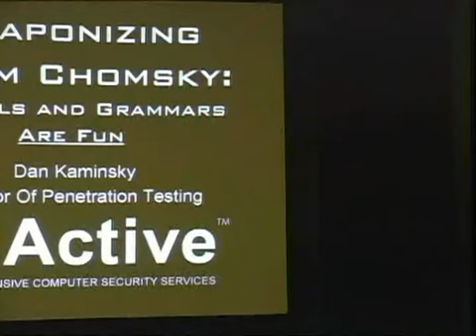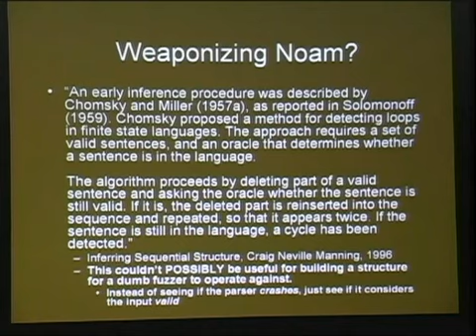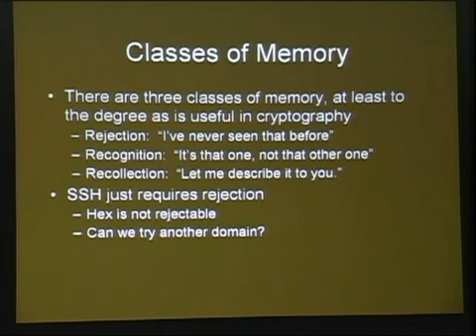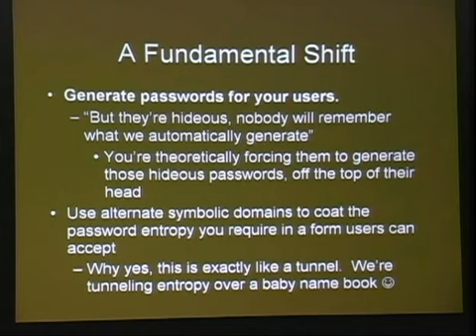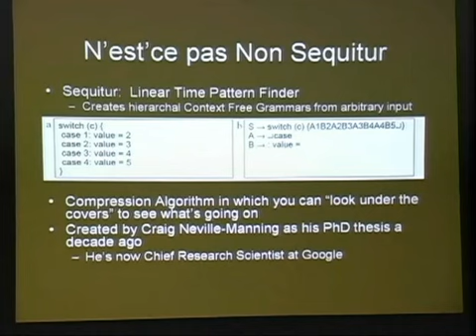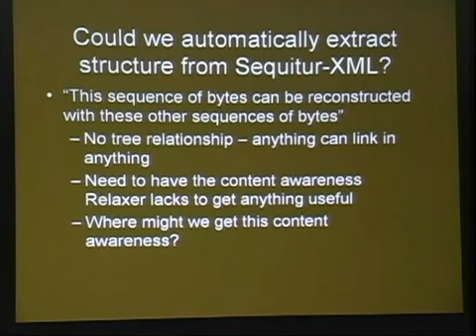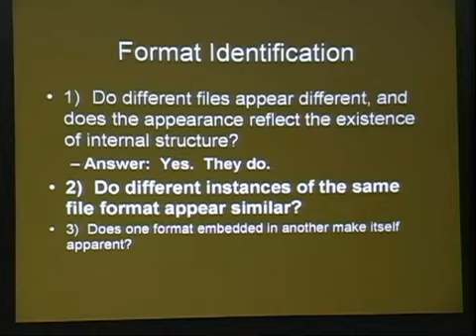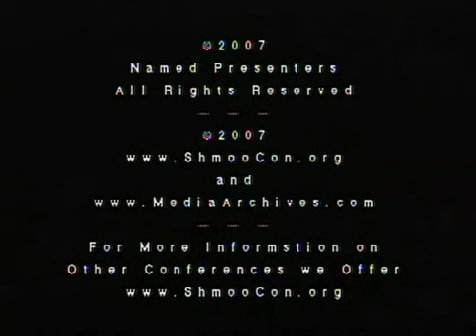Shmoocon 2007 - Weaponizing Noam Chomsky, or Hacking with Pattern Languages - Dan Kaminsky.mp4